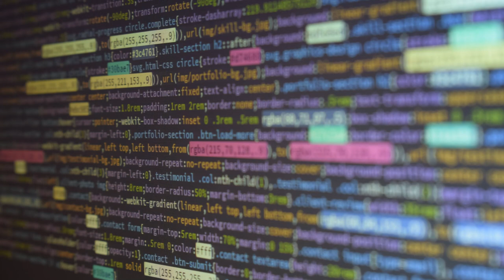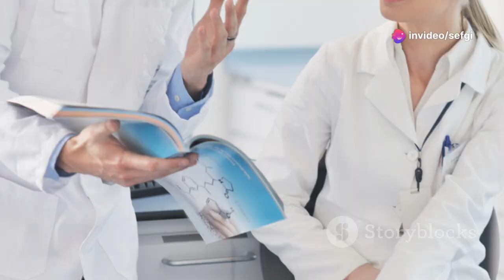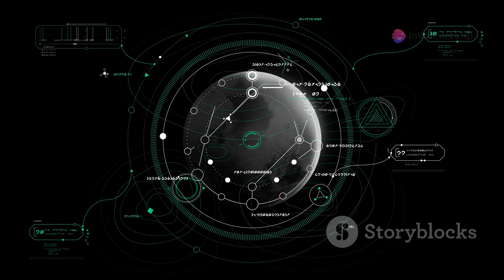Unexplained Mysteries of the Universe: Secrets Science Still Can’t Solve!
Discover the mysteries of our very own galaxy in today's video, "Exploring the Milky Way." Learn about its massive collection of stars, gas, and dust, visible as a hazy band of light in the night sky. We'll dive into its fascinating shape and structure, likened to a frisbee, and uncover the secrets of its central bulge and supermassive black hole, Sagittarius A*. Explore the spiral arms, bustling with star formation, and understand how these regions influence the galaxy's rotation.

Unveil the life cycle of stars, from birth in gaseous clouds to explosive supernovae, enriching the interstellar medium. Join us as we explore how astronomers study these cosmic phenomena, and how our galaxy's history and future shape our understanding of the universe.

00:00:00 Our Galactic Home
00:02:20 A Spiral in Space
00:05:32 The Heart of the Milky Way
00:06:35 Stellar Nurseries
00:07:36 Between the Stars